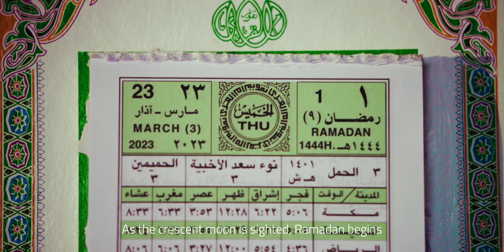الدرعية أنتم أهلها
أرضٍ ما لأهلها إلا.. أبشر وسم!✨

الدرعية_أنتم أهـلـها🌙

The place that welcomes you with open arms 🌴✨

Diriyah lights up with you in it 🌙